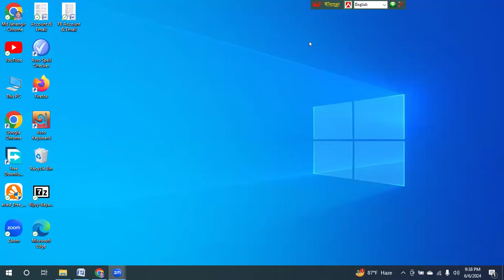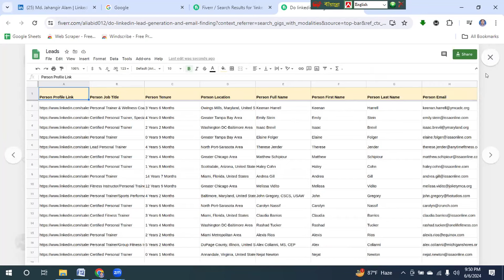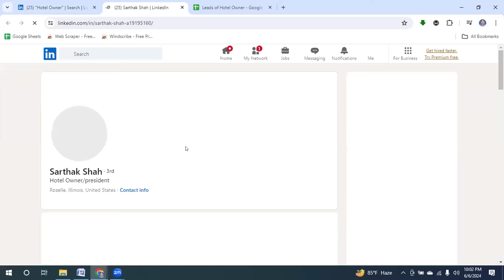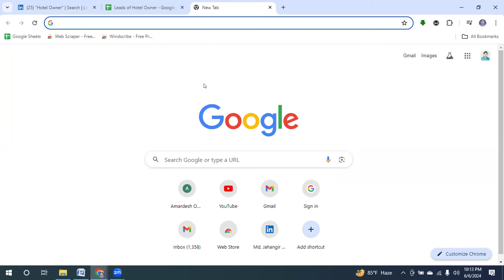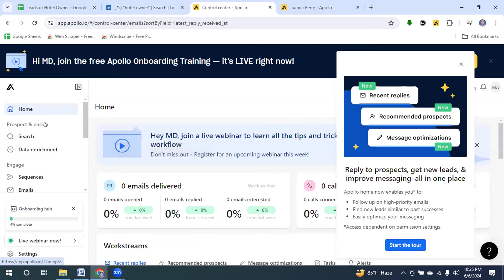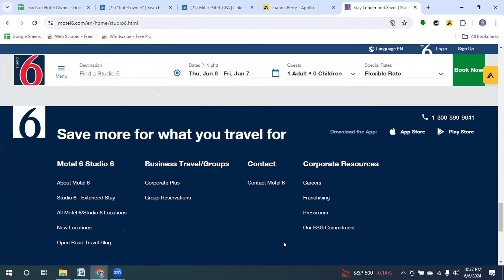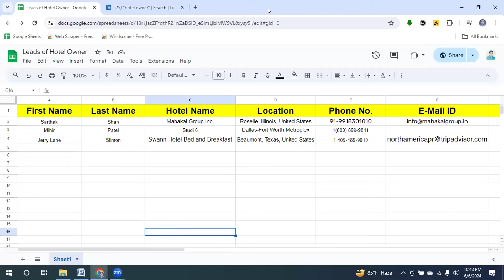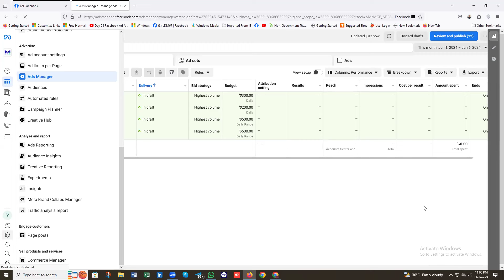Day 10 LinkedIn Lead Generation